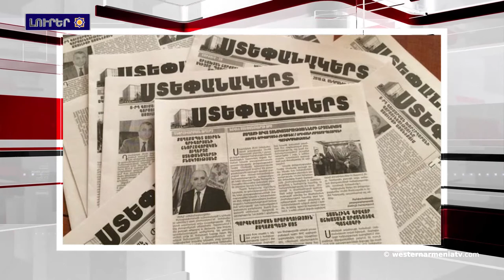Թիւրքիան կը շարունակ է «պայքարիլ» Ֆ-35 կործանիչներուն համա.Լրահոս 2019-09-12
1.Լոյս  տեսեր է Արեւմտեան Հայաստանի Հանրապետութեան պաշտօնաթերթի հերթական համարը
2.Մեր այցի հիմնական նպատակներն են Արցախն աւելի լավ ճանչնալը եւ խաղաղութեան հասնելու առաջարկներ կատարելը. Գի Տեսիէն
3.Թիւրքիան կը շարունակ է «պայքարիլ» Ֆ-35 կործանիչներուն համար
4.Դոնալդ Թրամփը քննարկեր է Իրանի դէմ պատժամիջոցներու մեղմացման հարցը․ Bloomberg
5.«Ստեփանակերտ» շաբաթաթերթը 22 տարեկան է
6.Կարեւոր հայագիտական ուսումնասիրութիւն՝ պարսկերէն լեզուով